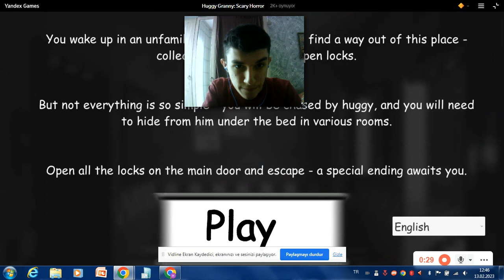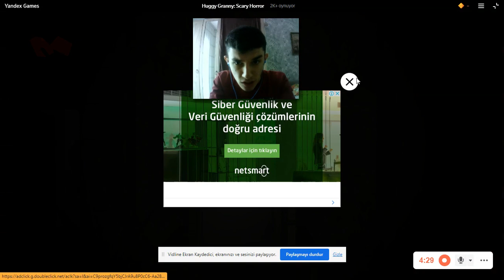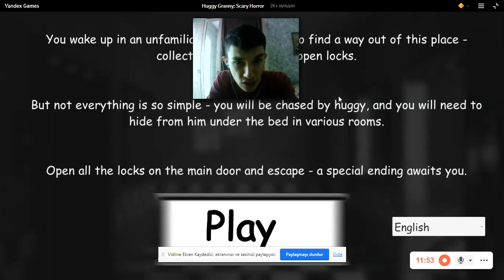GRANNY CANAVAR OLDU (Huggy Granny Scary Horror)